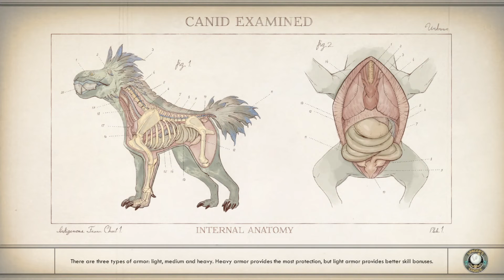The Outer Worlds Part 25 "Super Dangerous Planet But Not"